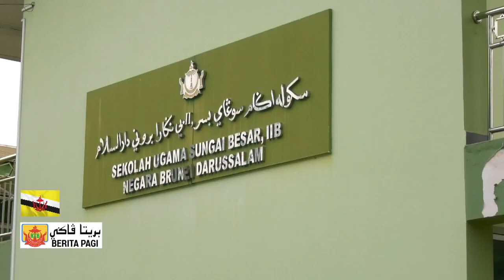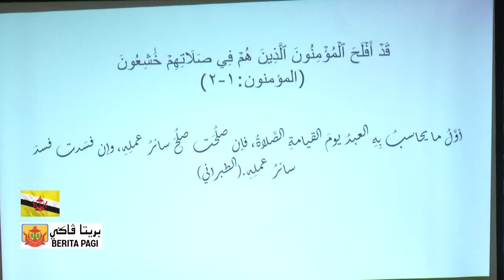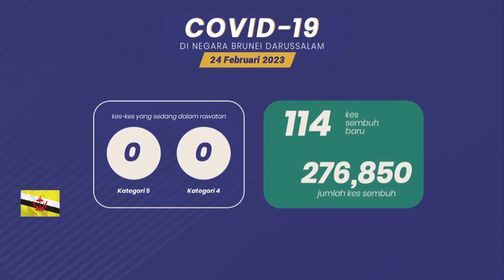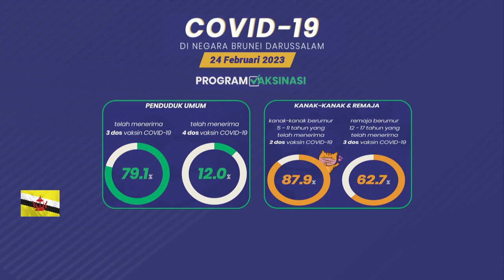Berita Jam 9, 25 Februari 2023